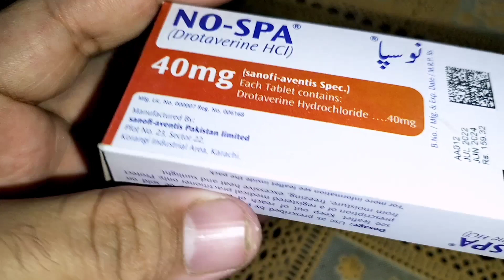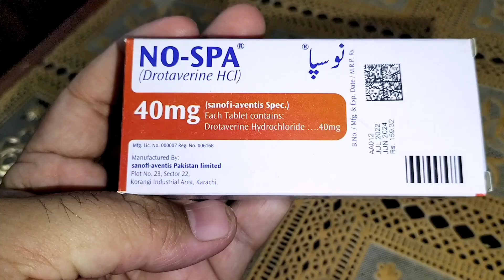No-SPA (Drotaverine HCI) Uses and side effects | معدے کے آلسر اور آنتوں کی سوزش کے لئے انتہائی مفید